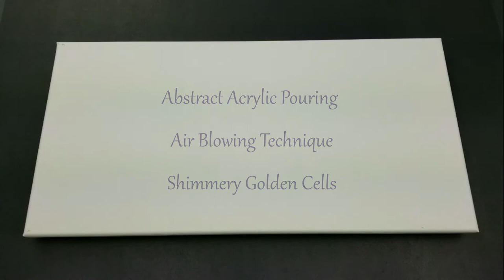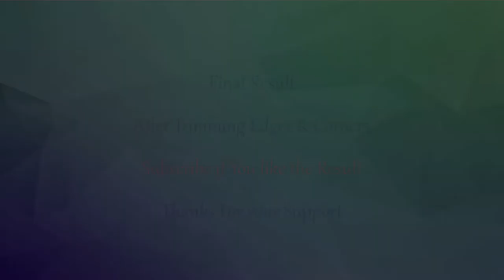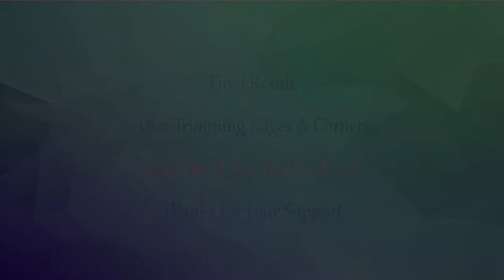Acrylic Pouring | Stunning Fluid Art | Hair Dryer Painting | Shimmery Golden Cells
Amazing Abstract Acrylic Pour Painting with Hair Dryer Technique

In this video I'm using Navy as the background or the blowing color instead of white. the combination of the below colors on a dark background turned out really cool. Watch the video and wait for the golden acrylic cells to pop up.

Color Used for this pour painting:
Navy (Background)
Gold
Aqua
silver

I love to hear your suggestions and ideas as it helps me to create better videos for you in future.

Common Materials Required for Fluid Painting:
 1. Acrylic paint

 2. Floetrol

 3. Silicone Oil

 4. Canvas

 7. Finishing varnish

 8. Water

        9. Torch